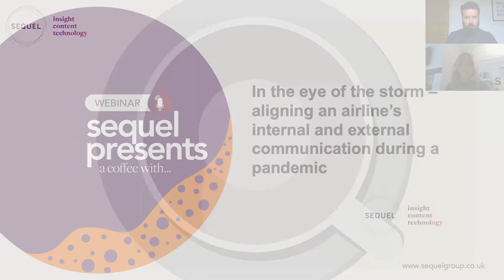Steve Clarke of Virgin Atlantic joins Suzanne Peck to discuss how to align internal & external comms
Sequel Group is an award-winning employee experience and internal communication agency that’s connecting and inspiring people to deliver brilliant business performance.
We simplify communications, helping you to engage and empower your audiences wherever they are. Our people are creative experts, combining brilliant insight, content and technology that changes behaviour and delivers meaningful results. From shaping strategies, creating content, developing transformational campaigns and effective channels, or reviewing your comms activity, our work has impact. It changes perceptions and behaviour to make your employees’ experience the best it can be. Microsoft 365, intranets, strategy, audits, digital magazines, company publications, social media for business, stakeholder communications – whatever the channel, we have the experience, the fresh ideas and the passion for creating brilliantly crafted content. We also provide communication strategy to our clients, ensuring that as partners we produce the right channel for the specific audience, and we’re very hot on measurement, every step of the way.
Our SequelPresents​​​​ seminars and ACoffeeWith​​​​​​ webinars, have come a long way since we created the Association for Strategic Practitioners of Internal Communications (ASPIC) in 1997. After 20+ years of running breakfast seminars and introducing over 150 high-profile speakers to 1,000s of internal comms professionals, Sequel Presents will now focus even more on the employee experience issues that most concern the modern internal communicator, including content (employee comms), insight (measurement and employee engagement) and technology (channels, new tools and tech). We'll run live polls using Sequel's Events App for Communicators for snapshot information and thoughts from fellow communicators and will host high-profile internal communication speakers, as well as share case studies, best practice and industry news to help keep you and your organisation's comms ahead of the curve. For more information or to book your place at the next event,